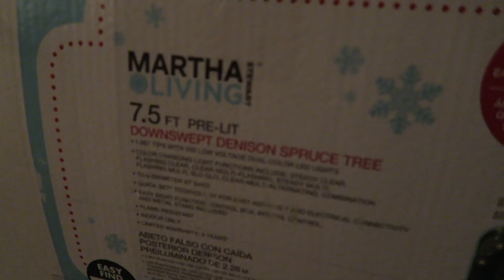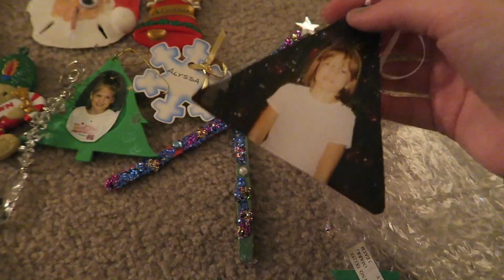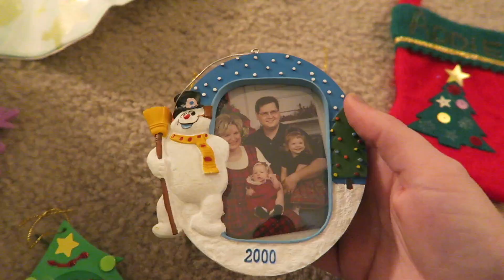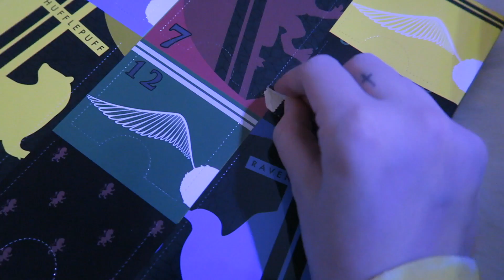DECORATE FOR CHRISTMAS WITH ME! | Vlogmas Day 2